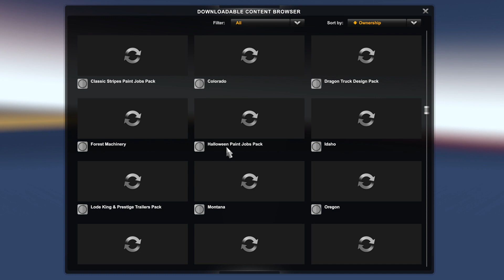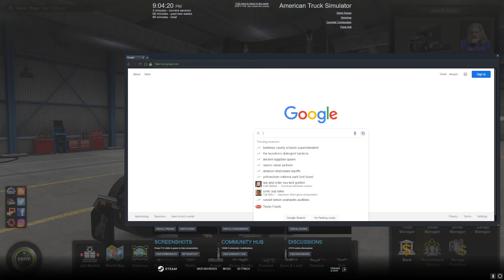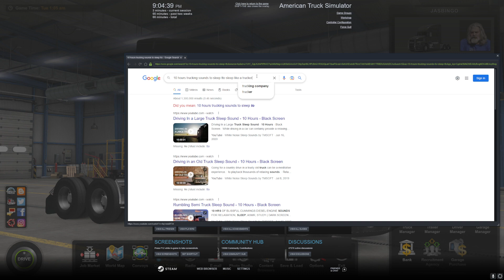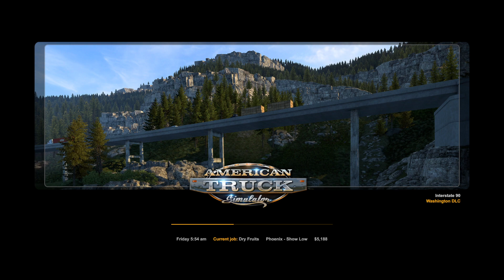American Truck Simulator 11/18/22